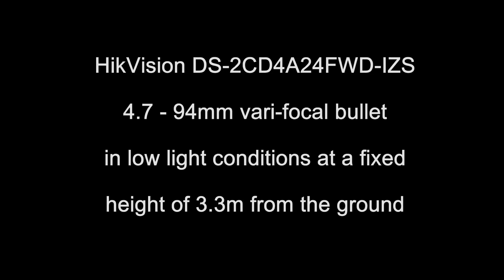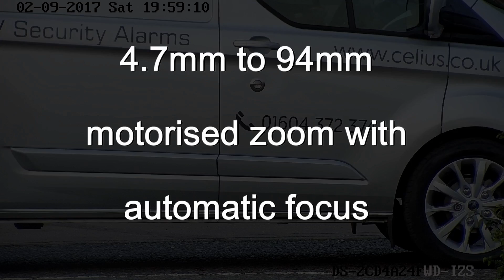HikVision DS-2CD4A24FWD-IZS 2MP 4.7-94mm Lens Zoom Demonstration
This camera is setup on a wall at a height of 3.3m to demonstrate the zoom capabilities of this lens. Video captured is in low light conditions with night vision turned off.